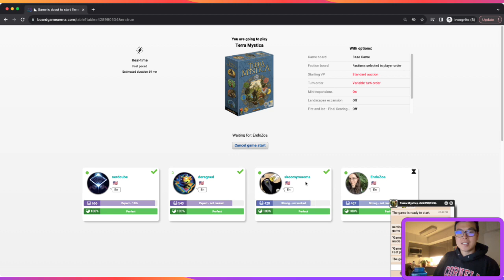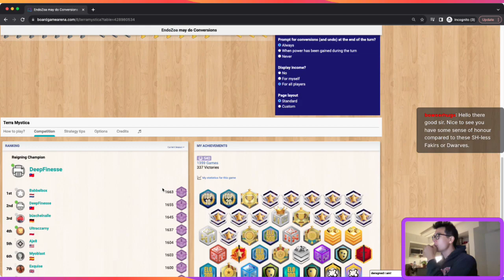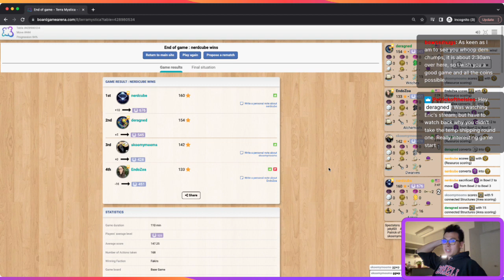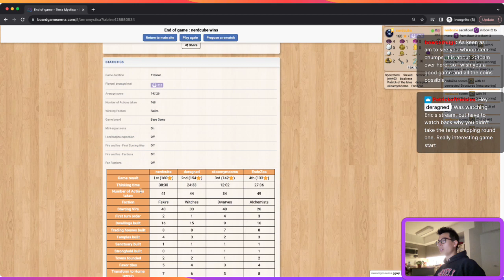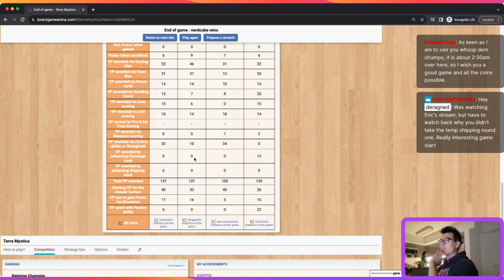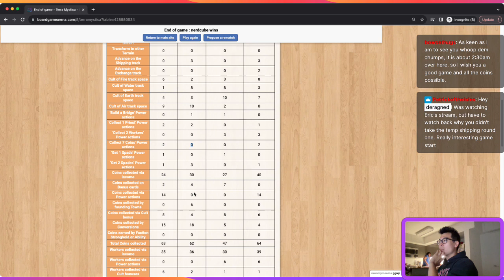terra mystica - witches/fakirs/alchemists/dwarves